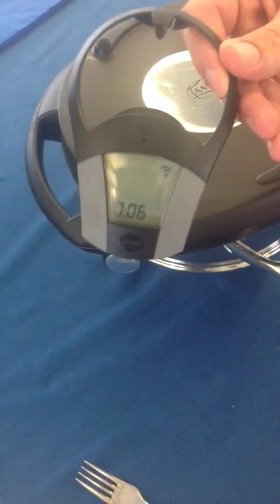AMC Nackenkotelett mit gebackenen Kartoffeln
Schnell angebraten und dann gebacken !
Mit der Navigenio leicht gemacht.